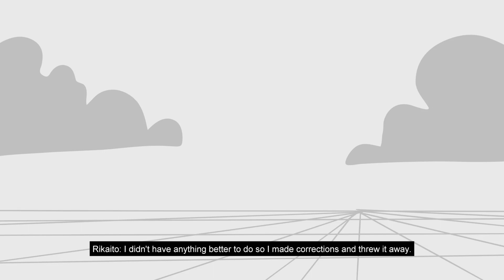Windswept animated short WIP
Over the past month I’ve been in the works of making an animated short with my good mutual @kazeillustrations  of the first chapter of their webcomic Windswept! We’re pulling out all the stops with this one and it will be the biggest animation I’ve done being about 4 minutes long! We’ve even got voice acting to bring it all together. I’m working away on finishing the storyboard and then I can begin the animation process as soon as possible. Here’s a little sneak peek of the first 2 minutes that are completed, and you can stay up to date on any info by following me and kaze on Instagram we both post pretty frequent updates regarding anything related to the project.

Voice talent for this short we have
 @ taranee36 voicing Rikaito and @ TheBobeVA playing Yuuki.

We hope you can tune into this fun project and follow and read Windswept on WEBTOON!